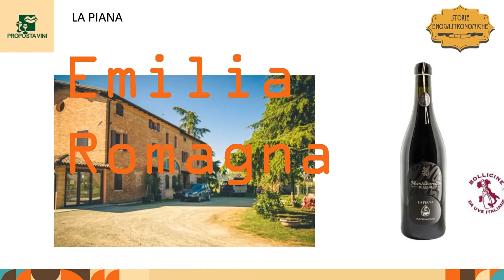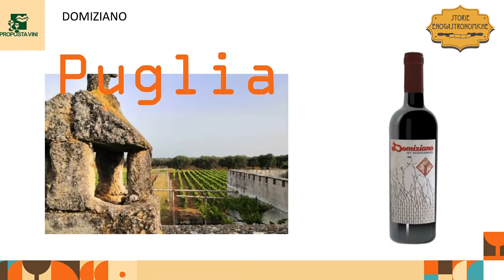Le nuove cantine del catalogo Proposta Vini 2021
Il catalogo del distributore trentino ha elevato valore culturale, merito anche dell’editoriale del titolare Gianpaolo Girardi, quest’anno incentrato sulla figura del padre della critica enogastronomica: ve ne proponiamo una nostra esegesi, insieme agli altri punti rilevanti.